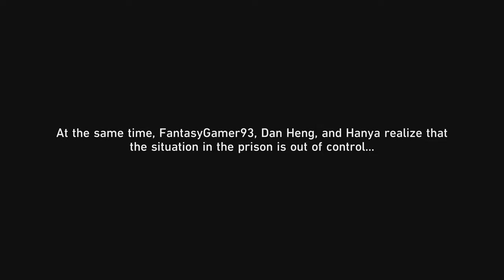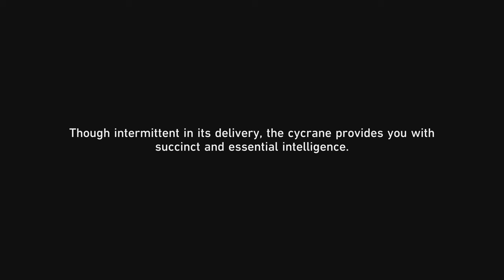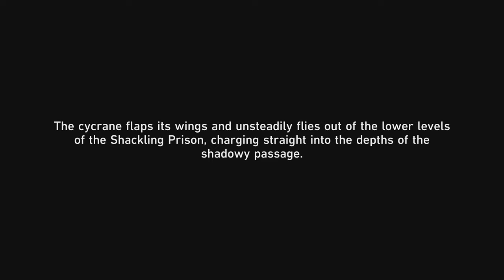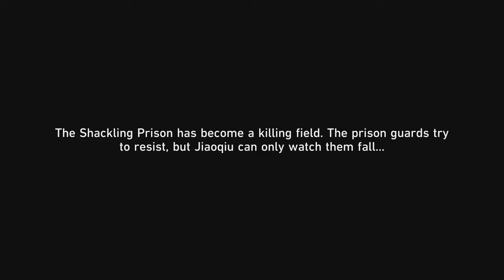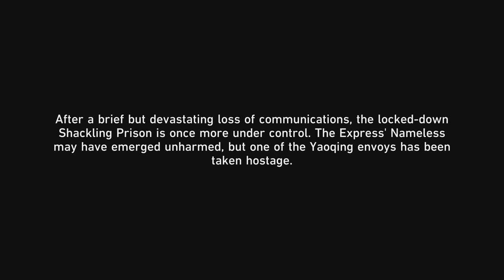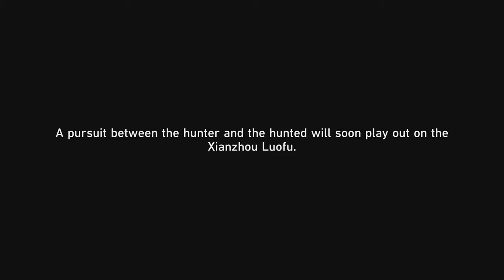Honkai Star Rail 2.4 Rogues on the Run